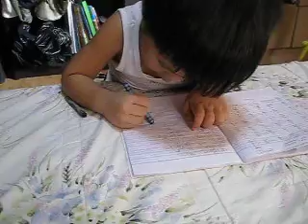CJ writes his nickname...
CJ at 2 yrs and 8 mos. writes his nickname...